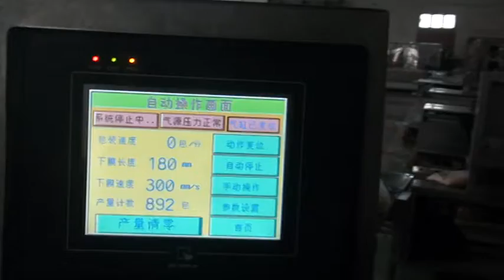Auto Cellophane Overwrapping Machine for Round biscuits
The machine mainly use for packing biscuit, round and square shape. Product packed by this machine can prevent the moisture and dusty. Enhance the products value. This machine can be connected with cartoning machine and case filling machine.